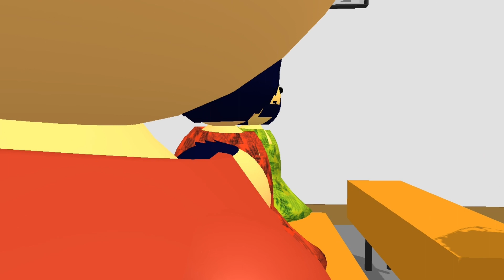Easter Picnic na meetinga II Ga.sugipa funny video II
Easter Picnic na manderanga kusi ongtoka indiba Nokgipa Isolko guala mitamrangde Happy Easter